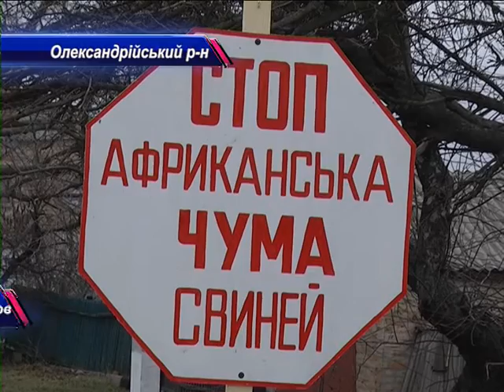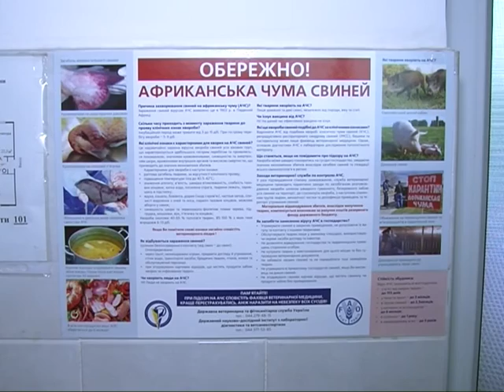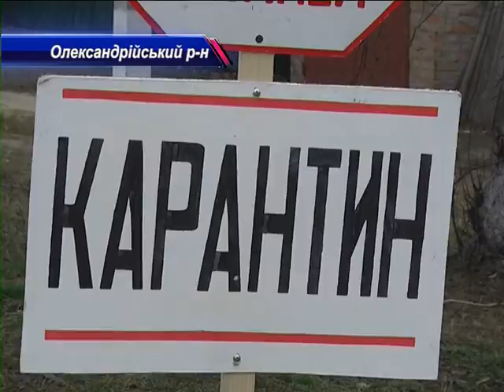Африканська чума свиней